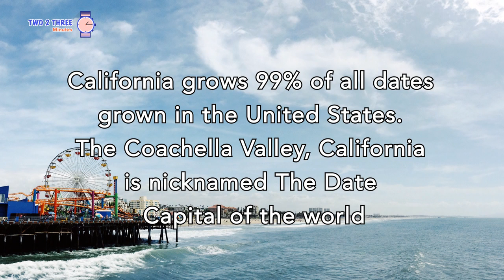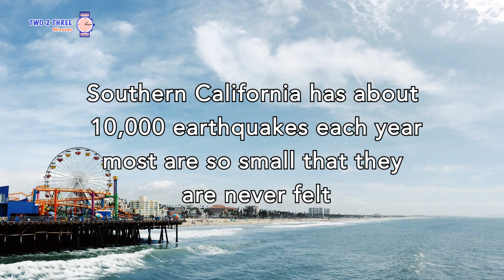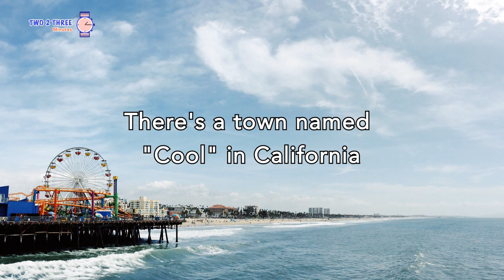Amazing Facts About California in Two 2 Three Minutes (part 2) [Must Watch!]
Fun and interesting facts about the beautiful sunny California in Two 2 Three Minutes part 2.